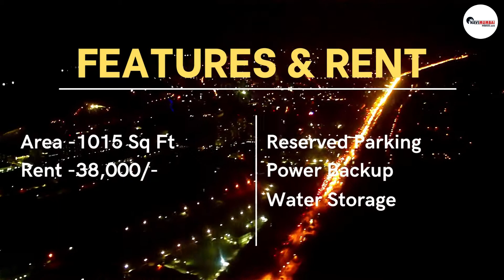Precious 2 BHK Rented Flats In Navi Mumbai | 8433959100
About
Nerul
An excellent 2 BHK Flat for rent in Sector 6 Nerul, Navi Mumbai. It's an outstanding estate and has 1 balcony(s) which makes the apartment spacious. We are looking for rent Rs. 42000. It is situated on the 2nd floor. This is total 14-floor property buildings. It is East facing property and has amenities like Intercom, Lift, Open Parking, Security, Power Backup, Kids' Play Area, Fire Fighting, Swimming Pool, GYM, Vaastu Compliant, Water Storage, Park, Club House, Waste Disposal, etc. which adds to the attractiveness of the property. This Flat is Furnished.

Vashi
Fully furnished 2 bhk on rent in the heart of Vashi, Navi Mumbai. Conveniently located near the Vashi bus depot, schools, colleges, mandir, etc. The house was recently renovated, with all the amenities including 2 led TVs, refrigerator, beds, wardrobes, curtains, water purifier, etc.

Sanpada
An excellent 2 BHK Flat for rent in Sanpada, Navi Mumbai. It's an outstanding estate and has which makes the apartment spacious. We are looking for rent Rs. 50000. It is situated on 11st floor. This is a total 14th-floor property building. It is East facing property and has amenities like Lift, Security, Fire Fighting, Vaastu Compliant, Water Storage, Waste Disposal, etc. This adds to the property's attractiveness. This Flat is Furnished.